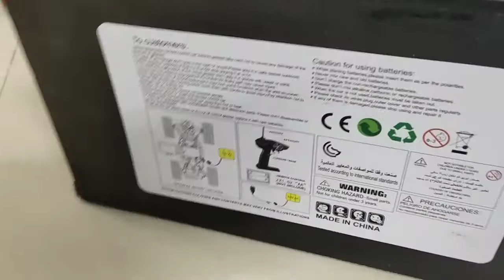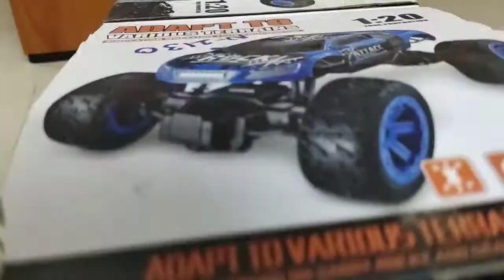Unboxing of Rock Climbing Cart Road Vehicle | Simulation Modeling True Proportions | PLM Toys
Rock climbing cart 1/20 OFF Road vehicles simulation modeling true proportions adapt to various terrain